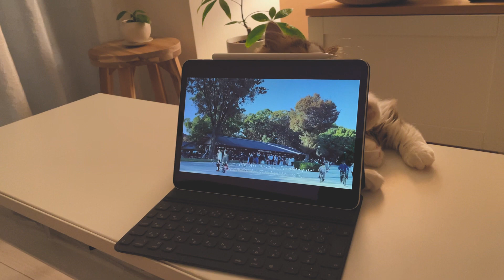6ヶ月のミヌエットの子猫、立派なもふもふ君に成長してます | Sweet moments of Sol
ねこに癒されて明日も生きていく。
とりとめのない日々の記録です。

※字幕の有無、動画の文字が見づらい、小さいと思われましたら
　右上のCCまたは点３つの所から字幕の設定をしてみてください

久しぶりにソルの一人称の動画
こんな風にお話ししてるのかなって想像するだけで可愛い、、、

Time stamps
0:00 Opening
0:12 自己紹介
0:27 お気に入りのバスケット
1:27 小さい子には優しく
1:43 大好きなipadで動画のチェック
3:03 ママとお昼寝
3:14 全部僕の
4:08 いっぱい遊ぶ